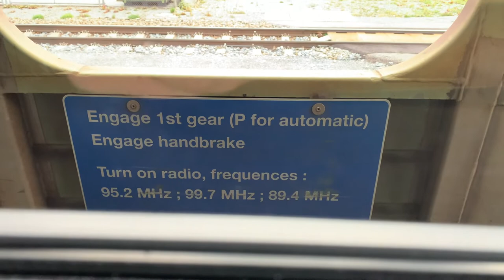Car Shuttle Train in Switzerland: Autoverlad Vereina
Swiss transport system is great. Even if you are traveling around by car,  you can take the train through the mountain and shorten your way around the Alps. How does this look like, you're wondering? Simply, you pay the train ticket, then you can drive on to the train, park your car and just sit here as the train takes you through the tunnel to the other side of the mountain. You don't get to see nothing else but the dark, but it is fast and comfortable.
Previous weekend we took the Autoverlad Vereina - Car Shuttle Train Vereina which connects Engadin with Klosters and I managed to film how this car on a train ride looks like.